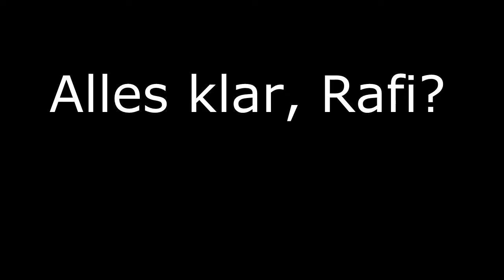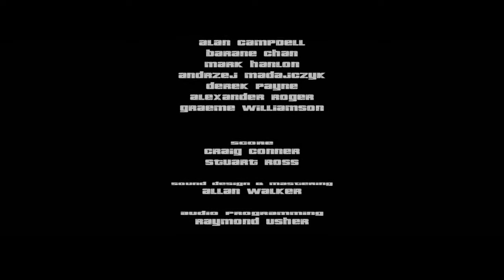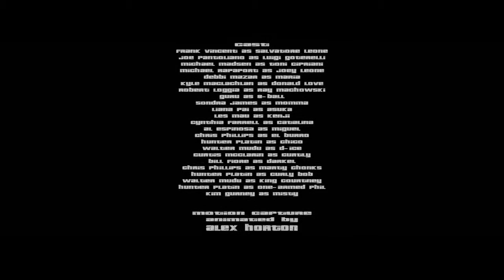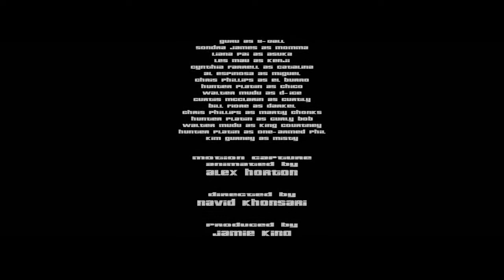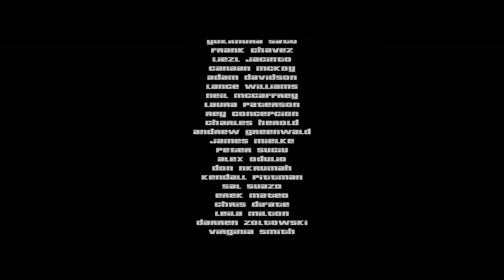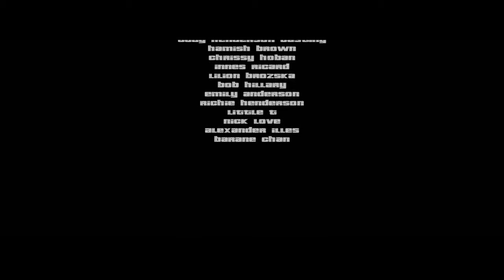Grand Theft Auto III - #55 - Die Übergabe [Finale] | Let's Play [Blind]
► Grand Theft Auto III (GTA 3)
► Playthrough [Blind] [German/Deutsch] [HD] [PC]

«Let's Play Grand Theft Auto III»
Gameplay von »GTA 3« auf einem »Windows 7 - PC«